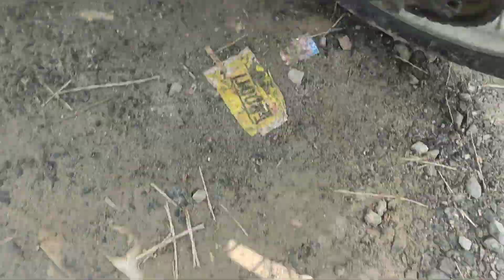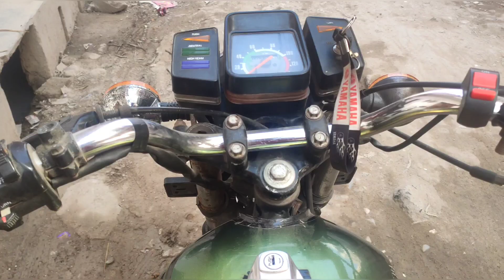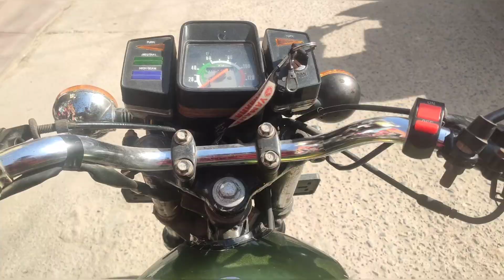Chain set Repairing| Saste m hogya|Yamaha RX100| Vintage bike Repair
repairing videos 📸